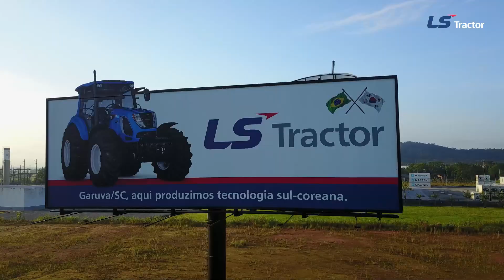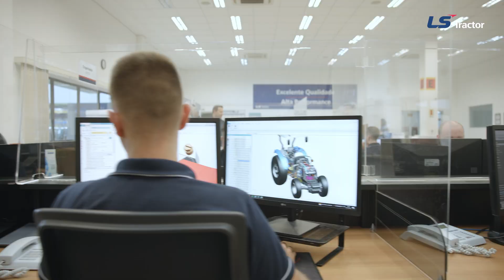Video Institucional LS Tractor Brasil 2023